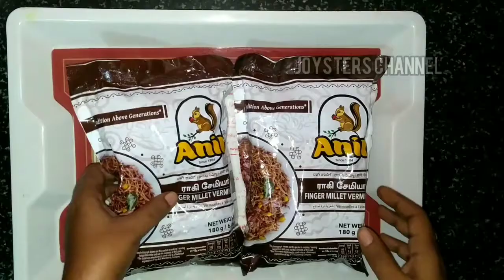Raagi Idiyappam Recipe in Kannada I Tasty Healthy Breakfast I ರುಚಿಯಾದ ರಾಗಿ ಇಡಿಯಪ್ಪಂ